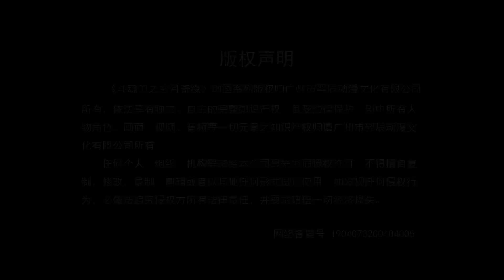Spirit Guardians 4 || Episode 13 || Dou Hun Wei Zhi Xuan Yue Qi Yuan 4 || ENG SUB || Season 4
Dou Hun Wei Zhi Xuan Yue Qi Yuan 4

Studios :- Yi Chen Animation

Source :- Original

Romaji :- Dou Hun Wei Zhi Xuan Yue Qi Yuan 4

Native :- 斗魂卫之玄月奇缘 4

Synonyms :- Spirit Guardians 4

Spirit Guardians 2,
Spirit Guardians,
斗魂卫之玄月奇缘,
Dou Hun Wei Zhi Xuan Yue Qi Yuan,
Yi Chen Animation,
Original,
斗魂卫,
动漫完整,
阿斗歸來,
shen ruoxin and qi xiao,
九域凡仙第一季,
spirit guardians,
spirit guardians shadowheart,
spirit guardians season 1,
斗魂卫之玄月奇缘 2,
Dou Hun Wei Zhi Xuan Yue Qi Yuan 2,
Yi Chen Animation,
Spirit Guardians 3,
斗魂卫之玄月奇缘 3,
Dou Hun Wei Zhi Xuan Yue Qi Yuan 3,
Spirit Guardians 4,
斗魂卫之玄月奇缘 4,